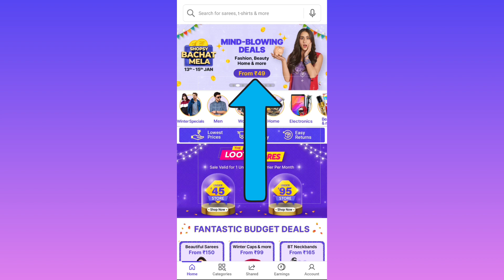Shopsy 1 rupees product order kaise kare || Shopsy 1 rs sale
Shopsy 1 rs sale back || Shopsy 1 rupee sale || Shopsy 1 rs product || shopsy jhatpat deals || shopsy rs 1 sale || shopsy rs 1 product ||